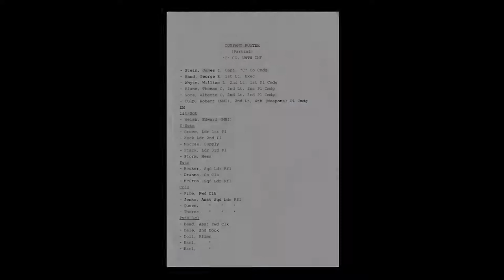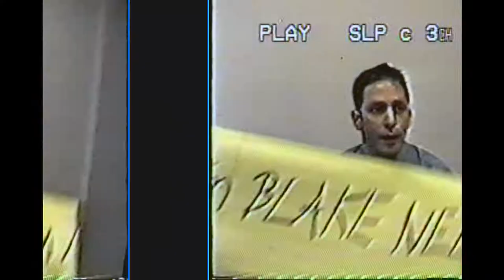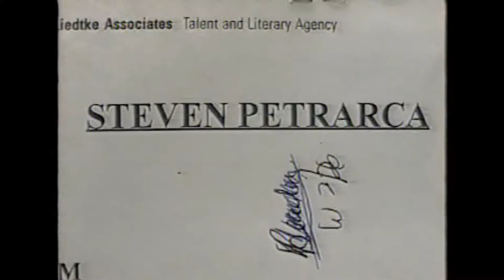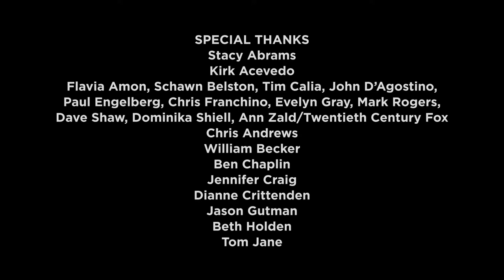The Thin Red Line featurette - Interview of Dianne Crittenden, casting director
Dianne Crittenden talks about casting for Terrence Malick's The Thin Red Line.